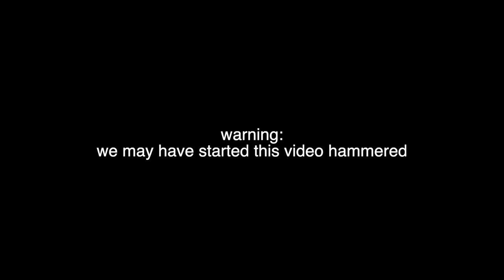Drunk Oscars 2023 Fashion Review (feat. my mom)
in this edition of a red carpet roast/fashion review, my mom and I are drunk and reviewing the oscars 2023 fashion. We look at the outfits of Rihanna, cate Blanchett, Tessa Thompson, Meg thee stallion, ziwe, Hailey Bieber, Kendall Jenner, Gigi Hadid, lady gaga, Mindy kailing, Diplo, Emma chamberlain, Florence Pugh, Olivia Wilde, and many more

FREE SH*T:
UBER: uberchris93
LYFT: chris498846
GETT: GTJQQJT
UBER EATS: eats-uberchris93
POSTMATES: FLDCN